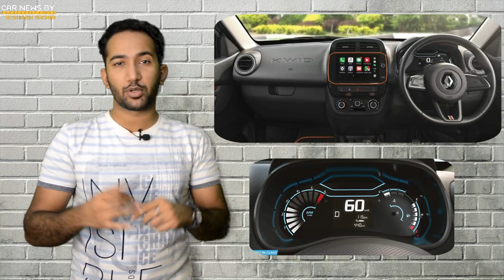Renault Kwid Facelift 2019 - Top 5 Things You Should Know - Price, Mileage| S Presso Rival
Latest Car News India | Renault Kwid Facelift 2019 ke baarien mein 5 aesi baatein jaane jo aapke liye behad important hai. Janniye aapko iss gaadi mein kya kya milta hai aur price, engine, mileage, driving ke baarien mein bhi jaane.
Sell your old car and get the best value & instant payments as well. Use the link below to book a *FREE* Inspection appointment right now. Available for all cities of India ✔️
Please use this link😊
If you are from Jalandhar, Punjab, Call me - for a test drive of any car and guidance to choose the perfect car for you.